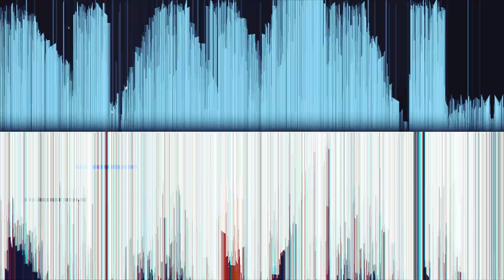Camp Pozzi. GROM in Iraq